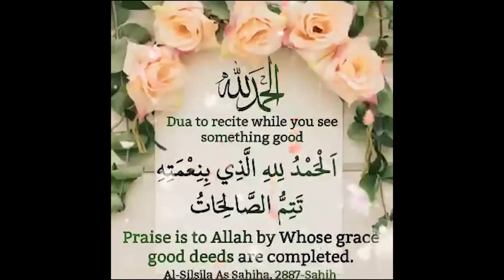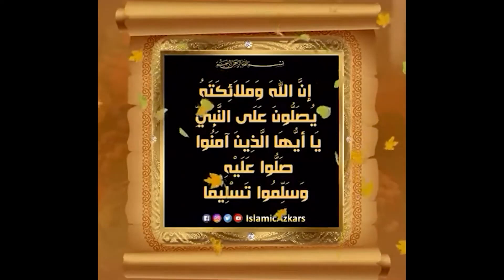Dua 1.25 VC